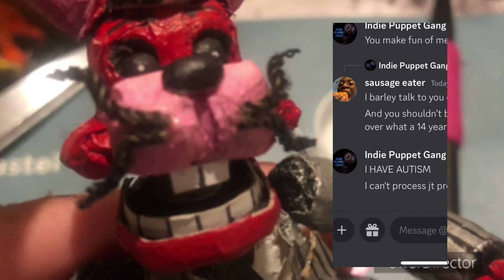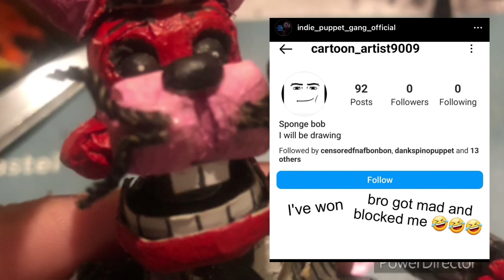My thoughts on the discord situation.